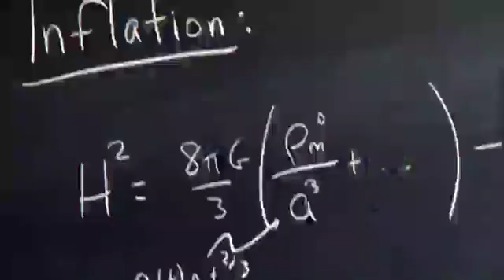Through the Wormhole Trailer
Deze baanbrekende serie, gepresenteerd door Morgan Freeman, exploreert de diepste mysteries en geheimen van het bestaan. Zijn we alleen? Wat was er voor het eerste leven? Hoe begon het leven? Voor het eerst brengen we de meest briljante geesten binnen de wetenschap samen om al deze vragen te verklaren. Astrofysici, kwantum-mechanici, snaartheoretici en biologen schetsen gezamenlijk een beeld over het hoe en waarom van ons bestaan en dat van het universum.

Kijk voor deze en andere Discovery titels op